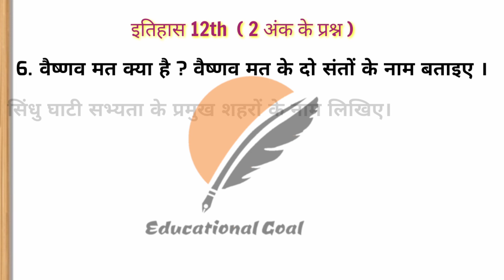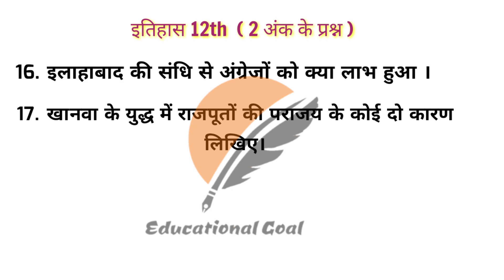History Important Questions 2020 | Class 12th | MP Board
mp board 12th class history ke most important questions.

2020 ke 12th class history ke most important questions.